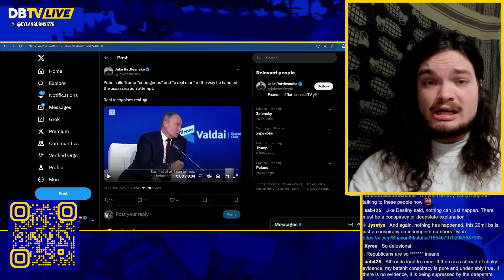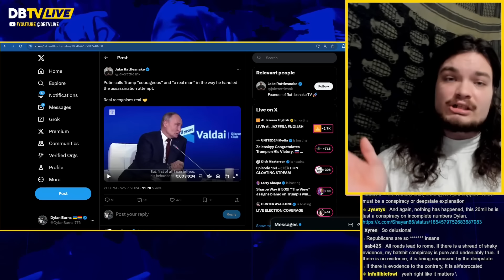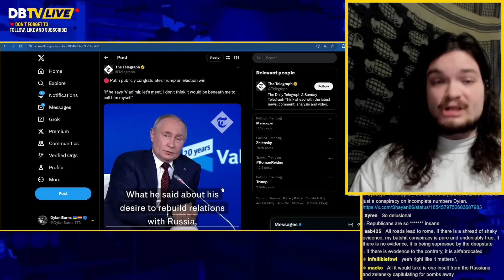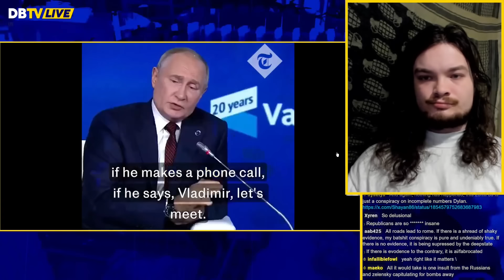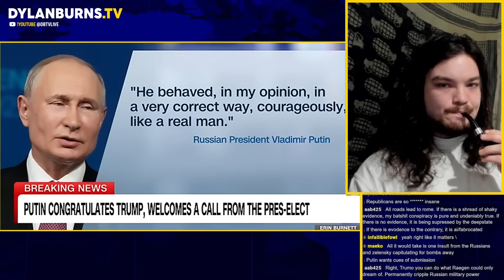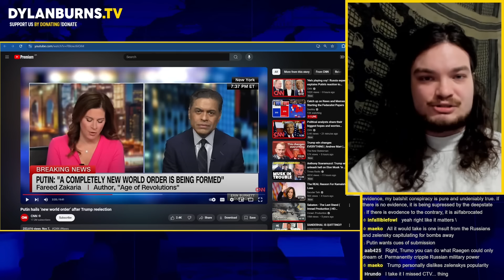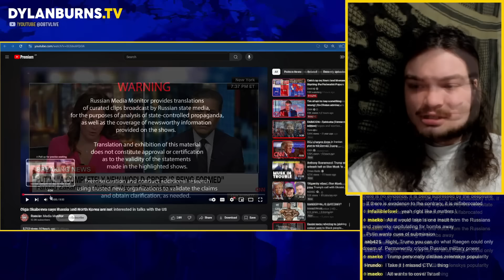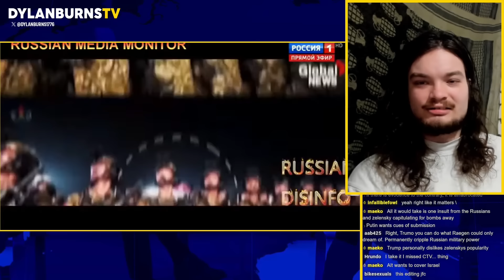Russian State Media is Giddy after Trump Election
Dylan Burns reports on Russian State Media's response to Trump winning the 2024 US Election